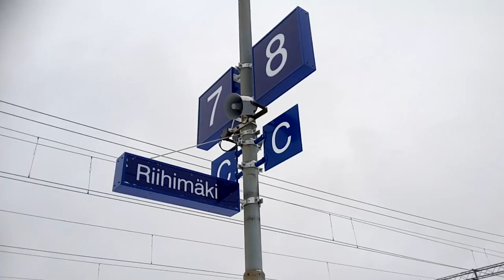Höyryjuna 1009 lähtee Riihimäeltä Kouvolaan | Steam train 1009 leaves Riihimäki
Höyryjuna 1009 lähtee Riihimäeltä Kouvolaan. Juna oli aikataulussa. Juna tuli Naanalin satamasta. 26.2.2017.
Steam train at Riihimäki station leaving for Kouvola. 26th Feb. 2017. The train was in time. It was coming from Naantali harbour.